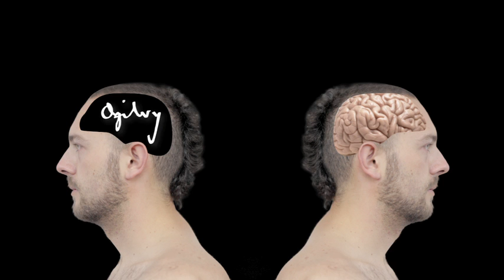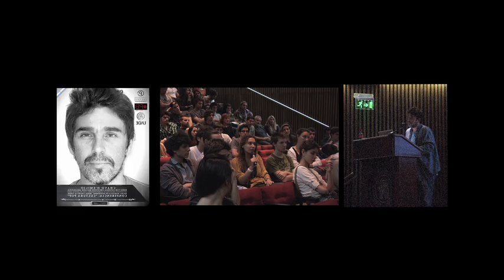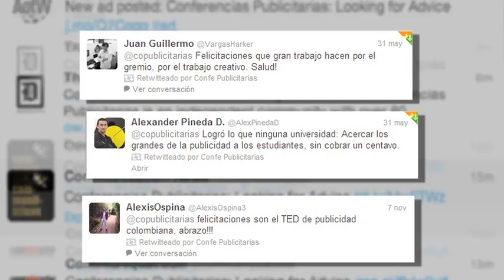Caso de Conferencias Publicitarias, Conectando Experiencias.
Esta es la historia de un proyecto dos estudiantes de publicidad colombianos, que surge de la necesidad por conectar la experiencia de las agencias con el conocimiento de la academia.

Gracias al evidente éxito del proyecto diferentes personalidades de la publicidad han dado su opinión sobre él

Este video se debe al trabajo de Producción de Sebastián López y Mauricio Vergara de y la Locución de Diego Giraldo